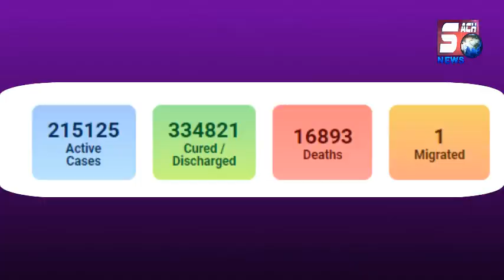Sach News | Mohd Sharfuddin | On Pm Modi | Hyderabad Lockdown Meeting On 2nd July